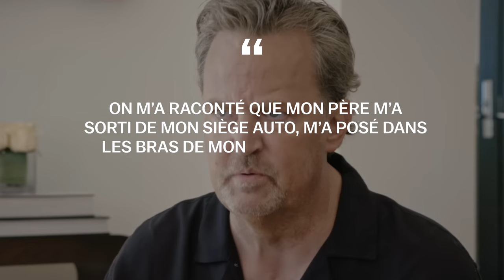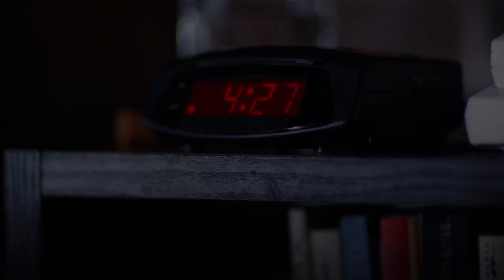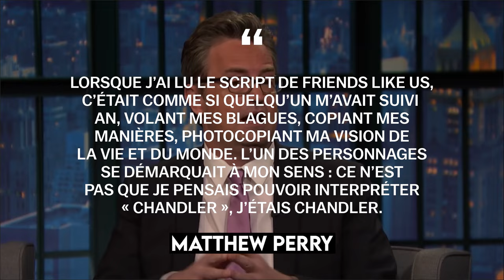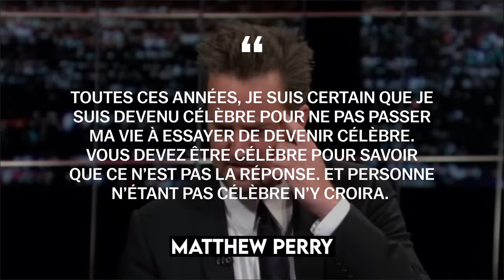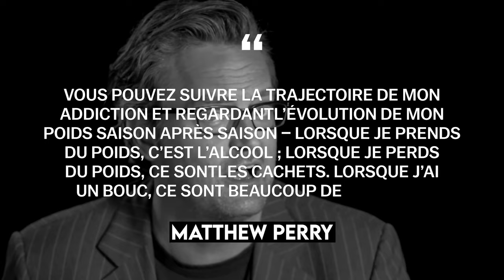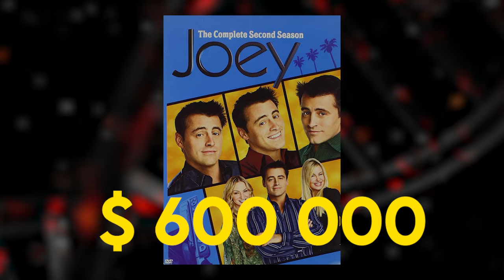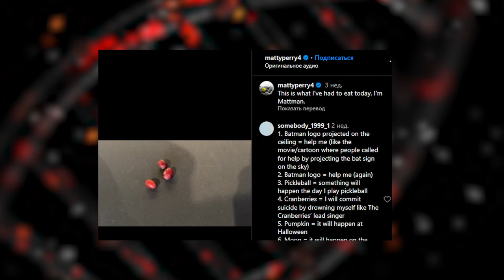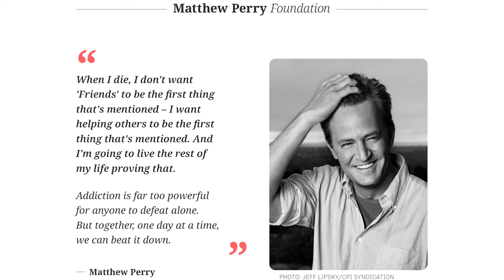Matthew Perry: L’ami que nous avons perdu | Bibliographie complète (Friends, Mon voisin le tueur)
Matthew Perry – est devenu un acteur connu après le succès de la série Friends. Le personnage de Matthew Perry dans la série télévisée Friends, Chandler Bing, a conquis les cœurs de nombreux spectateurs. Matthew Perry est également connu pour d’autres films et séries télé tels que Mon Voisin le Tueur, Au Service de Sara, Ally McBeal, The Ron Clark Story, Les Premiers Colons, Coup de Foudre et Conséquences, Un de Trop, Mon Voisin le Tueur 2, 17 Ans Encore. La vie de Matthew Perry s’est finie précipitamment et de manière inattendue. La carrière de Matthew Perry a été incroyable, mais Matthew Perry a eu moins de chance dans sa vie personnelle. Qu’est-il arrivé à Matthew Perry ? Contre quoi Matthew Perry s’est-il battu toute sa vie ? Vous êtes sur la chaîne Le Biographe ! Dans notre vidéo du jour, nous vous raconterons tous les détails de la biographie de Matthew Perry, et nous répondrons à toutes les questions concernant la vie personnelle et la carrière de Matthew Perry.

00:00 - Intro
01:06 – Une enfance malheureuse ?
10:43 – La terrible chose, tennis et déménagement
16:11 – Les premiers pas d’une carrière d’acteur
22:33 – Le Chandler dont nous sommes tombés amoureux
27:37 - De véritables « Friends » (amis) et le secret de leur succès
34:20 – Liaison avec une star et un gros film
40:25 – Combat contre l’addiction et travail continu
49:01 – La fin de « Friends » et autres projets
56:50 – Les dernières années de sa vie et son propre livre
01:05:15 – Repose en paix, Matt !

Matthew Perry, Friends, Chandler Bing, mode de vie, chemin de vie, biographe